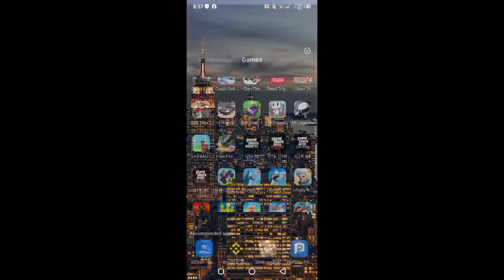Infinity Kingdom (Infinix S5 Pro Gameplay) [Android,IOS] #3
Phone
Device: Infinix S5 Pro
Chipset: Mediatek MT6765 Heilo P35
GB: 4/64, 6/128

Games
Title: Infinity Kingdom
Platforms: Android, IOS, PC
Age Rating: 7+
Contains: Cartoon Violence, Fantasy Violence, Threat
Release Date: January 11, 2021

NOTE: I'm Sorry Guys This Game Is Due To Slow Wifi Because It Will Slow Connection 2x Thanks. 😔😔